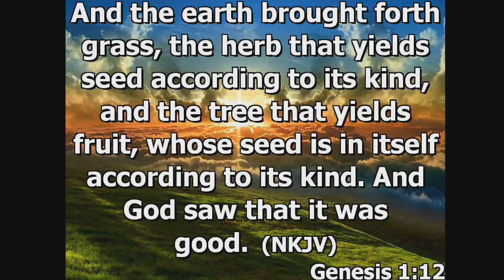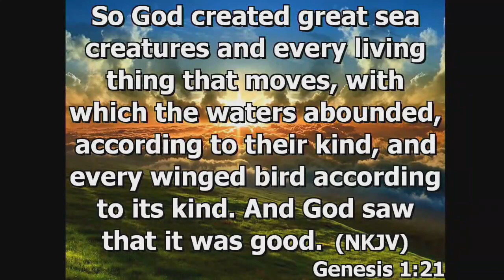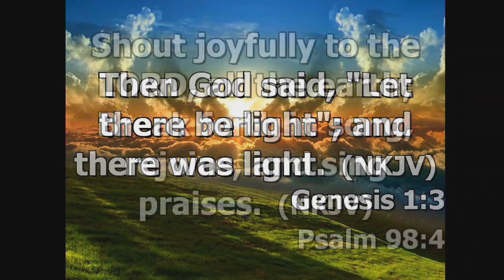"It Is Time to Release Your Sound"!!- Prophetess Gwendolyn Bradley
Anointed Word
Anointed Remnant International Ministries
Arimchurch.com